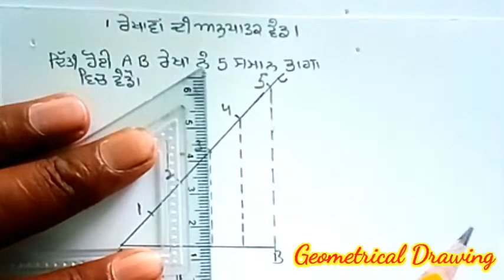Class-10th Geometrical Drawing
Geometrical Drawing  # drawing